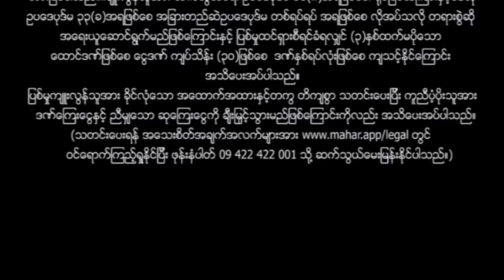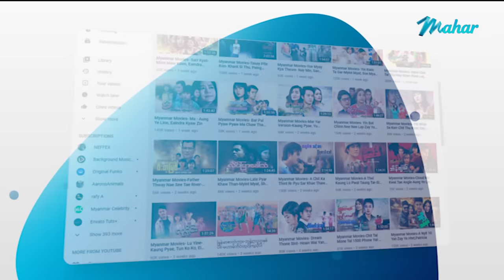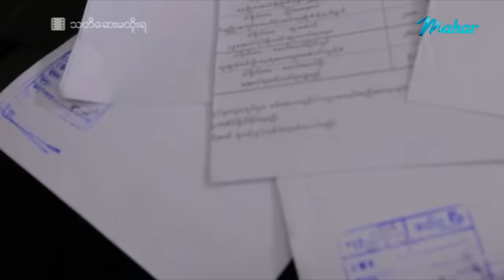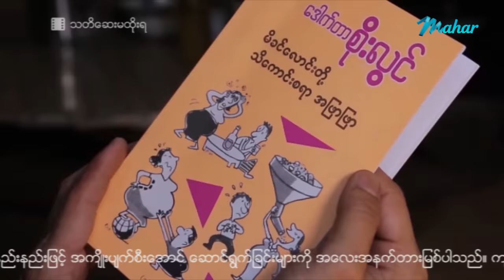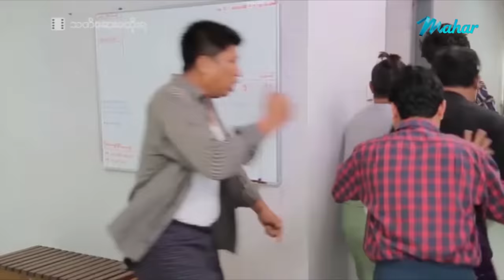မြန်မာဇာတ်ကား - သတိဆေးမထိုးရ - ဖြိုးငွေစိုး ၊ ဆန်းထွဋ် ၊ မေကဗျာ - Myanmar Movies Funny Love Comedy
ျမန္မာဇာတ္ကား - သတိေဆးမထိုးရ - ၿဖိဳးေငြစိုး ၊ ဆန္းထြဋ္ ၊ ေမကဗ်ာ - Myanmar Movies Funny Love Comedy

Presenting daily.

မဟာ အပလီကေးရှင်းကို ဖုန်းမှာ install လုပ်ပြီး
မြန်မာဇာတ်ကားသစ်များစွာကို ကြည့်ရှုနိုင်ပါတယ်။
မြန်မာဇာတ်ကားသစ်များစွာကို ကြည့်ရှုနိုင်ပါတယ်။

Myanmar Video - Thati Say Ma Htoe Ya - Phyoe Ngwe Soe , San Htut , May Kabyar - Love - Funny - Comedy - Drama